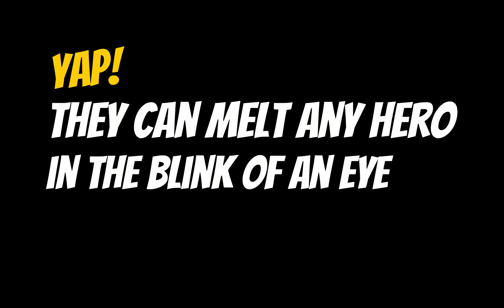Max Headhunter Vs All Max Heroes | Clash of Clans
Watch the ultimate showdown as the powerful Hero Killer, Headhunter, takes on all the heroes in Clash of Clans! Witness intense battles, strategic attacks, and epic victories as Headhunter faces off against the mightiest heroes in the game. Don't miss this thrilling clash of power and skill!

Fan-content-policy
If the supercell team finds this video against their policy and rule I will delete the video!!
and inform me.